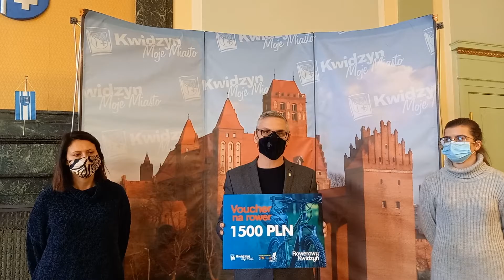Rowerowy Kwidzyn losowanie nagrody głównej